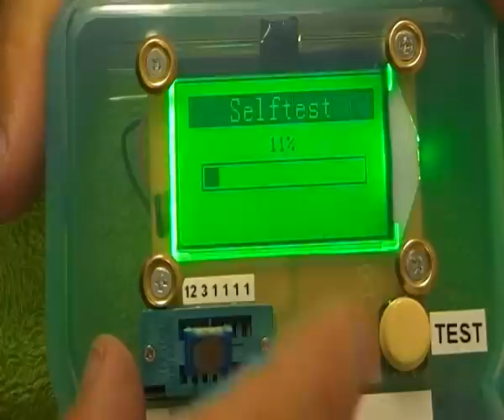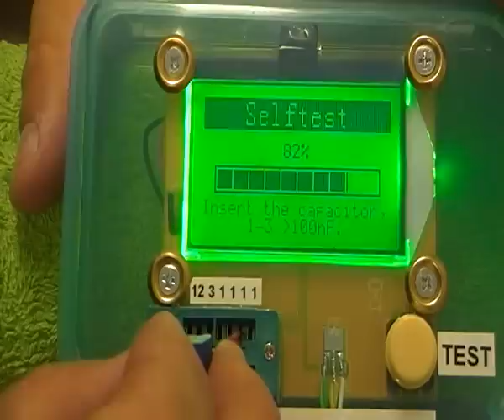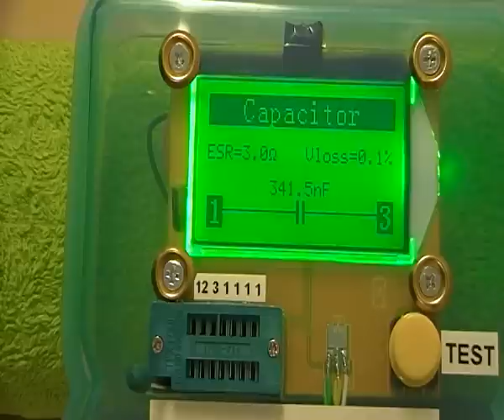CALIBRADO - USO DEL COMPROBADOR MULTICOMPONENTES ESR Meter 12864 LCD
¿te gustó el video? haz un click en "Me gusta" o comparte el video, te lo agradeceré y anima mucho a seguir haciendo videos de ayuda a los demas, SUSCRIBETE publico una media de 2 a 4 VIDEOS NUEVOS CADA SEMANA. principalmente sobre temas de electronica.